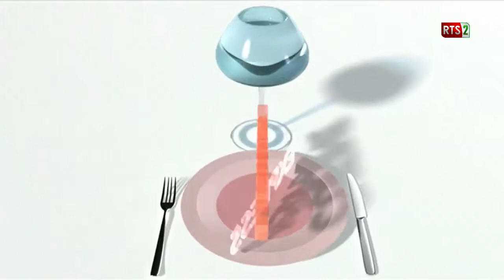CUISINE EXPRESS 26